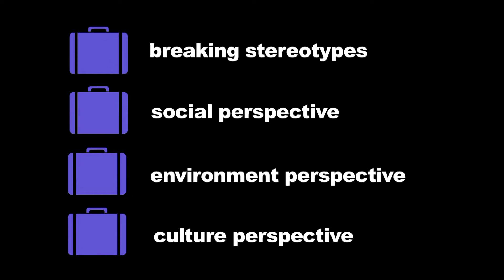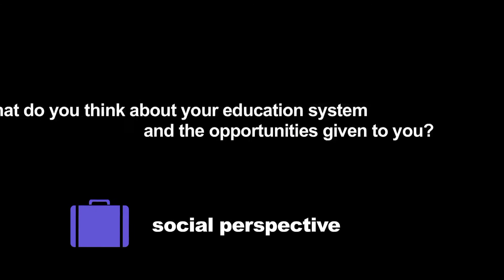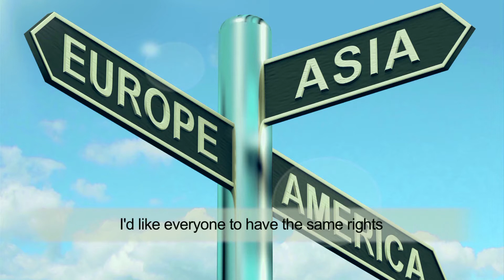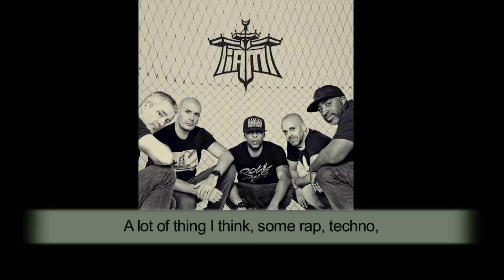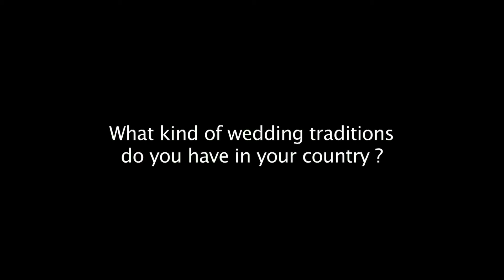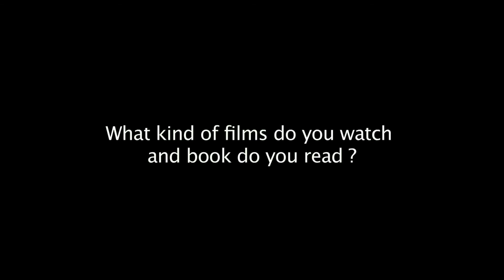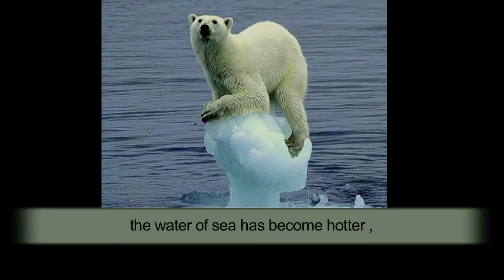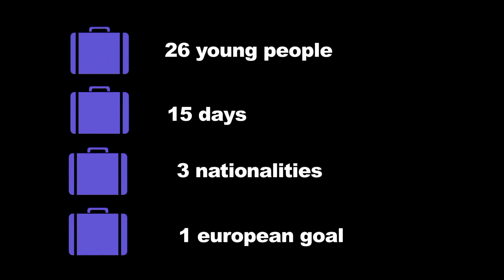Echange Européen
"La Passerelle des Possibles" a organisé un échange de jeunes européens du 1er août au 14 août 2015 à Mareuil en Dordogne. Les jeunes français ont accueilli macédoniens et turcs au vu de travailler sur les enjeux jeunesse à l'échelle européenne. Cette vidéo matérialise ce travail où des sujets tels l'environnement, l'aspect professionnel et social sont traités...